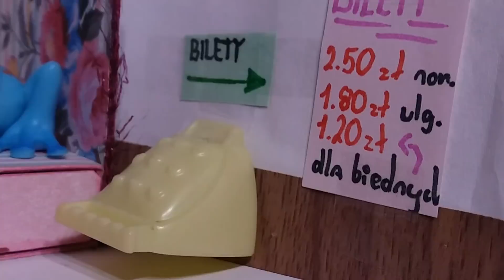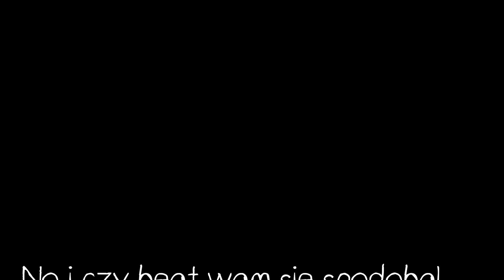LPS: 💩TYPY PASAŻERÓW💩(Ft. Holdo LPS)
Za trzy dni będą Hejtereczki ;p
🌸Jeśli chcesz wysłać paczkę/list/śmieci z biurka itp. Skontaktuj się na e-mail;
Pamiętaj aby zamieścić zdjęcie paczki/listu jeśli chcesz poprosić o adres.
🌱Muzyka:
🌻Intro: Idfc

🌱Edytor:
🌻PowerDirector Bundle

🌱Miniaturka:
🌻Fotorus
🌻Eraser

♡Klaudia Zafira✅

♡Zafira LPSTV ✔